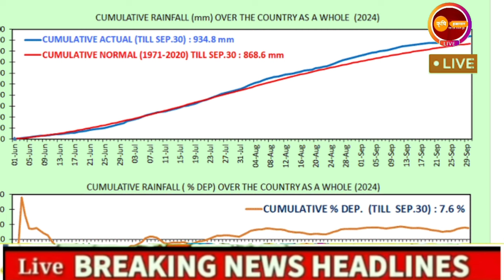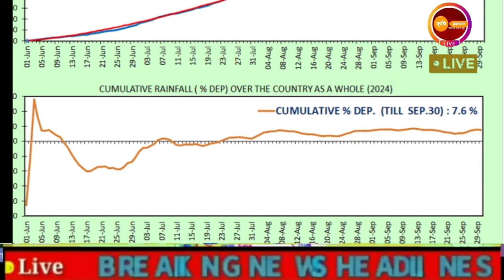या तारखेपासून पुन्हा मुसळधार? । ऑक्टोबर मध्येही अस्मानी संकट। मान्सून माघारी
विजांचा_कडकडाट_पाऊस, हवामान_अंदाज, today's_weather_report, मान्सून_अपडेट_2024, havamanandajtoday , हवामानाचाअंदाज, यावर्षी_पाऊस_कसा_असणार, पाऊस_कधी_पडणार?, monsoonupdate, weatherupdat, परतीचा_पाऊस, Pnjab_dakh_Hwaman_Andaj, return_monsoon, हवामान_अंदाज_महाराष्ट्र, @शेती

विभागनिहाय हवामान अंदाज :
या चक्रीवादळामुळे,
 हवामान अंदाज

हवामान अंदाज,
havaman andaj,
havaman andaj ani batamya